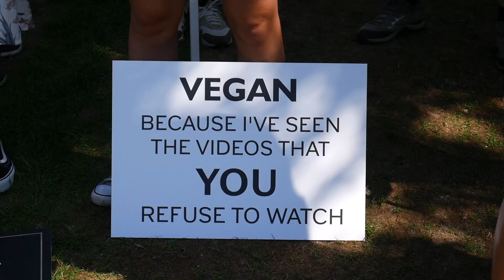THE OFFICIAL ANIMAL RIGHTS MARCH | Amsterdam 2019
Hey guys!! In addition to the London march, we also attended the Official Animal Rights March in Amsterdam this year! Here's some footage we captured while marching with 1500+ other committed vegan activists, not just from Holland, but from all over Europe. It was an amazing experience to be there in person with all of you.

The animals are suffering NOW. They need us NOW. The time is NOW. If you're not vegan, please align your actions with your values and go vegan. If you ARE vegan, please get active, and let's create the vegan world that we all dream of.

*NOTE
We received a few translations of the song from you guys, and so we wanted to offer a slight variation sent in via IG:

“Give them rights
All the animals
This must happen
This must happen now, now, now
Don’t stay put
But let your words be heard
Come here and join”